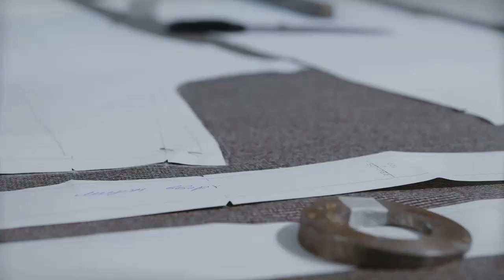Летнее пальто из жаккарда без подклада. Обзор модели. Галина Коломейко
Вместо кофточек на прохладное летнее утро или вечер я беру легкое пальто.
Пальто вытягивает силуэт. Выглядит достойно на полных фигурках.
Вот это сшито из голубого хб жакарда. Ткань недорогая, плотная. Легко шить.
Несложный крой.
Нагрудная вытачка из горловины. Воротник по типу рубашечного.
Рукав на основе рубашечного, спущенное плечо. Рукава накладные.
Прибавка по груди 4 см, прибавка по бедрам 3 см.
Летние пальто - тренд 2022 года. Обыгрывайте различные варианты, будьте красивыми и модными!

Напоминаю москвичкам, что запись на очные курсы на осень, с 28 сентября уже идет.
Успейте забронировать место в удобный день.
В этом году запись идет очень активно.